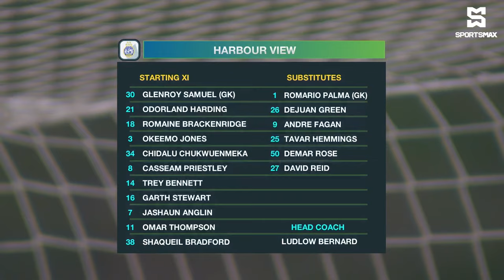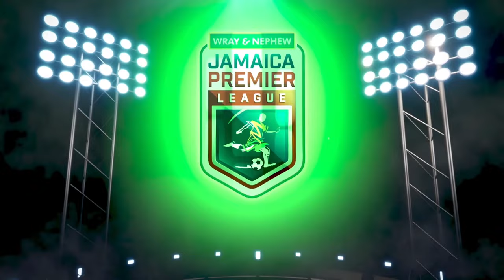Harbour View FC blank Dunbeholden FC 2-0 in rescheduled JPL matchday 8 clash! Match Highlights